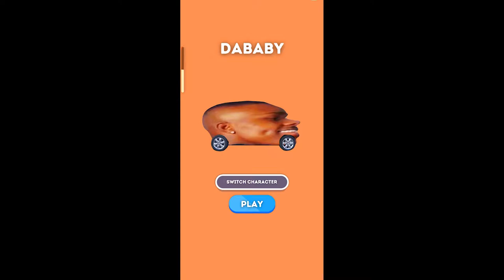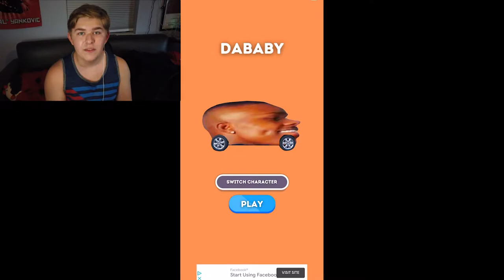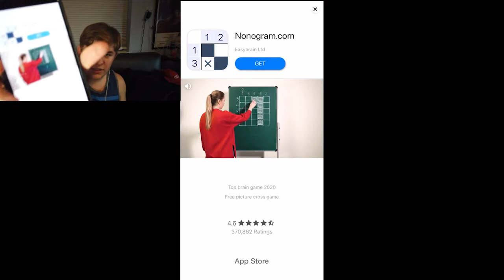I learn the way of the Convertible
Dababy takes me on a 1 hr and 38 minute journey, teaching me the way of the convertible- let's go